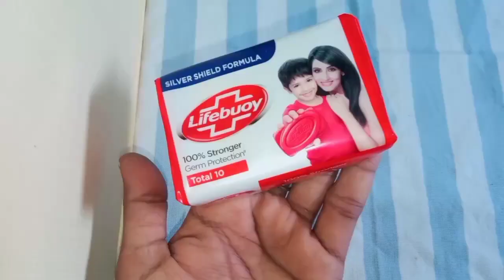ഗ്ലിസറിൻ വേണ്ട, മിക്സി വേണ്ട, തിളപ്പിക്കണ്ട//Homemade hand wash malayalam